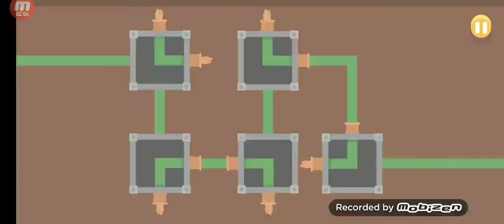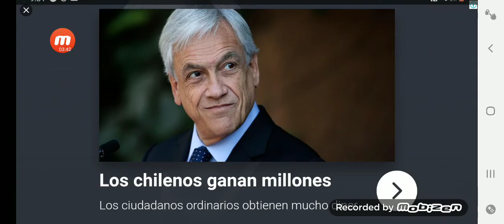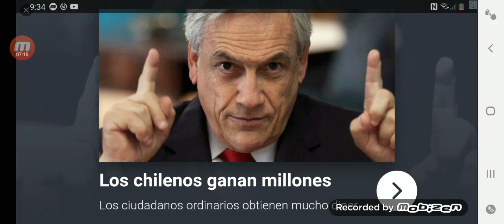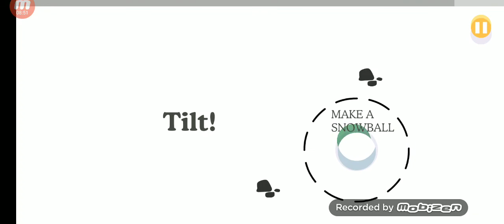El juego suicida literal